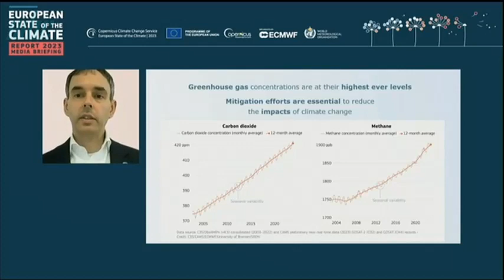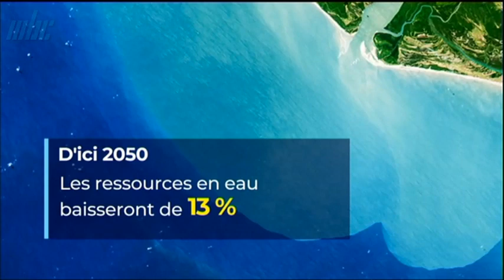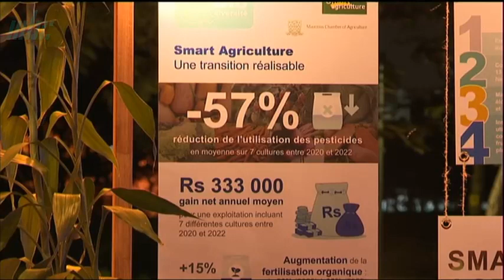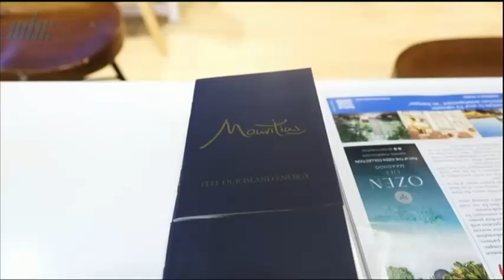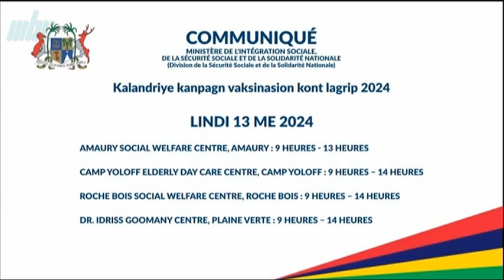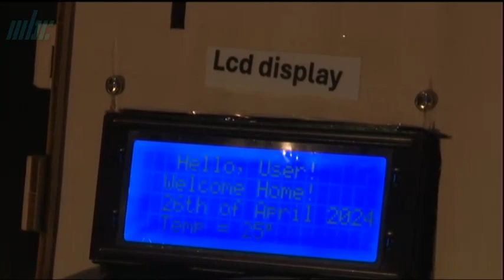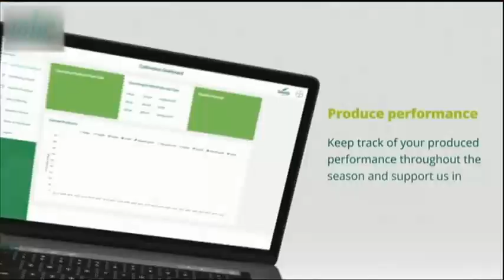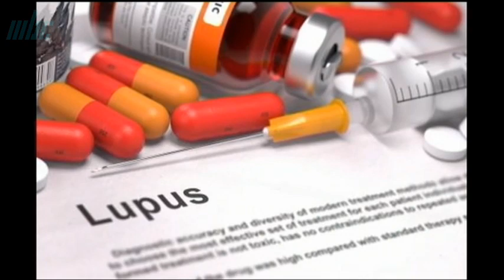zournal 10 05 24